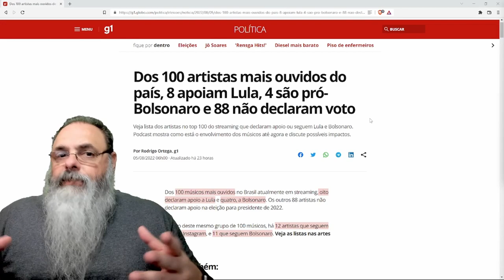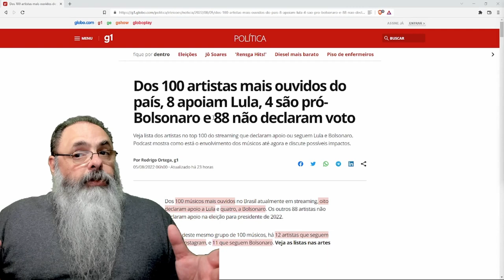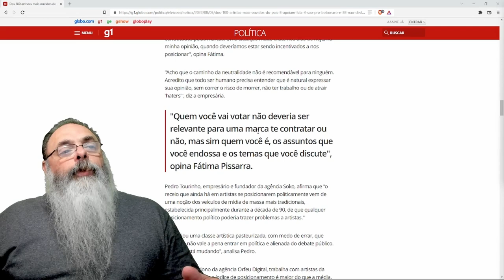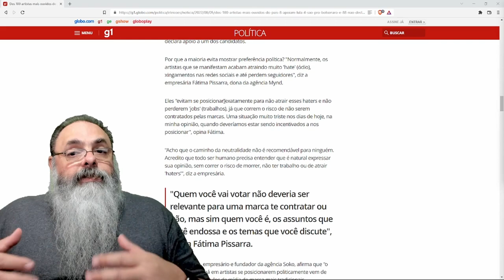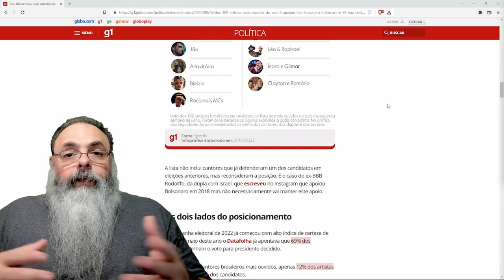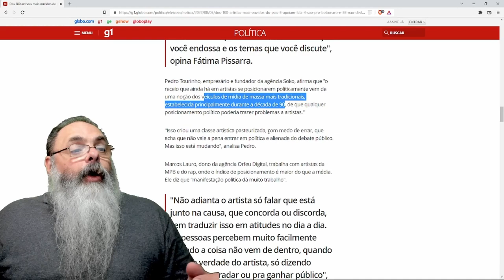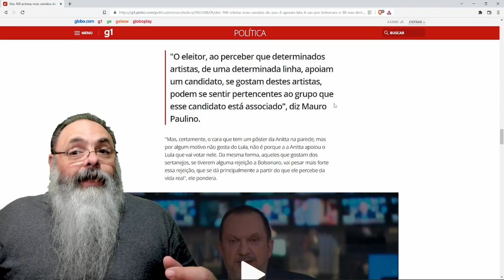NÚMERO de ARTISTAS que APOIA BOLSONARO é maior do que se IMAGINARIA, mas POR QUE?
Ajude o canal:

16vmNcrA4Mvf7CaRLirAmpnjz1ZH3bWNkQ (Bitcoin)
LSCnrubCVcpuLrGTTLMqpwRTXvYz7vMbbA (Litecoin)
0x28aec946919c70e5e25d7c6785ede7622278b463 (Ethereum)
nano_1s6i6xwujzqnmie8nc3x8rfumdnebpsd6h4cp9wgkcpk4eb1xn5u7n48ok5b (Nano)
0x1302536c28695e47aaedd020aaf39f500cf6c22f (BNB)